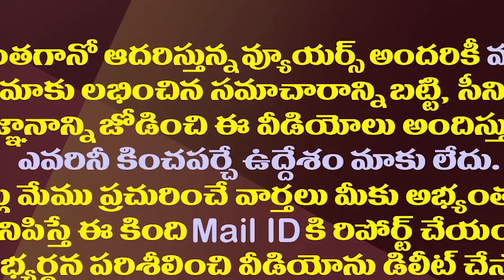జగన్ ఒక యోధుడు..ప్రత్యర్థులకు అంతుపట్టని ధీరుడు| Jagan's Strategies Beyond Imagination Of Opponents